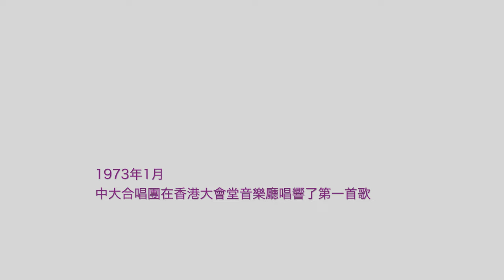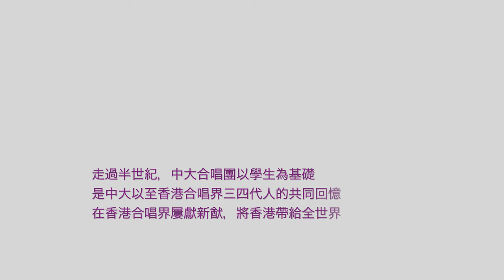《聽之不完－中大合唱團五十年》Trailer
1973年1月，八十多名香港中文大學學生在一位主修社會學的四年級同學指揮下，在香港大會堂音樂廳唱響了中大合唱團第一首歌。

源自對音樂的熱愛，源自對唱歌的熱情，中大合唱團從為參加比賽而成立，慢慢發展成一隊活躍於香港以至國際表演舞台，旨在與觀眾分享音樂的表演團隊。

《聽之不完——中大合唱團五十年》以專題文章、訪問及大量珍貴照片，勾勒出中大合唱團五十年來的高低起跌，以一隊學生自發成立的合唱團，如何披荊斬棘走過半世紀歲月，側寫出一部香港合唱音樂近半世紀發展史。

。六篇專題文章以多角度介紹中大合唱團發展史
。十七篇專訪文章共三十一位受訪者及二十位投稿者，見證合唱團五十年來的篳路藍縷
。受訪者包括香港音樂名家曾葉發、陳永華、蔣慧民、伍卓賢、林俊、譚天樂等，以及國際級大師冉天豪、Theodora Pavlovitch、Eric Stark等
。近二百張珍貴影像紀錄

走過半世紀，中大合唱團以學生為基礎，是中大以至香港合唱界幾代人的共同回憶，在香港合唱界屢獻新猷，將香港帶給全世界。